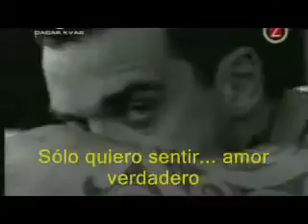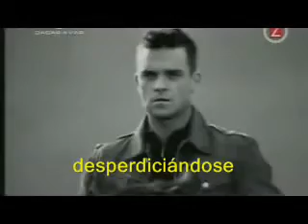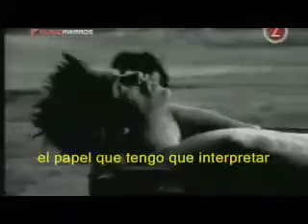ROBBIE WILLIAMS FEEL Subtitulado